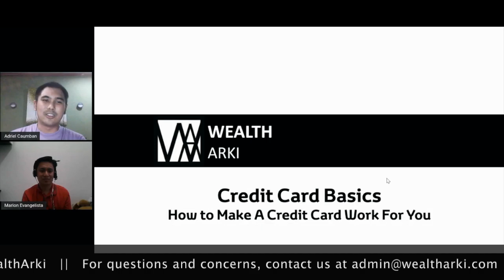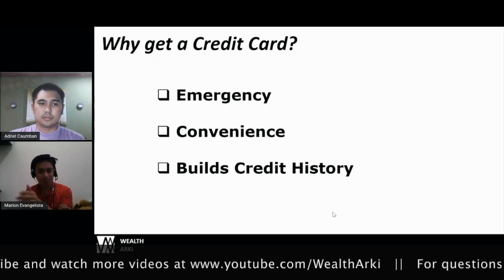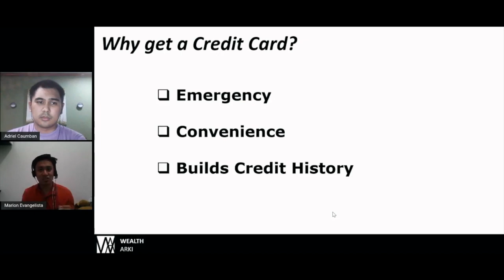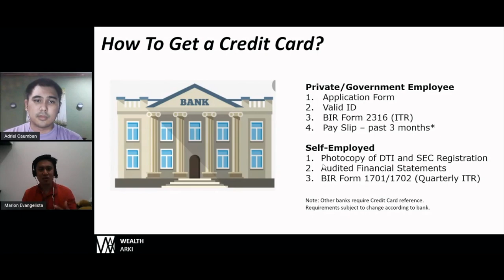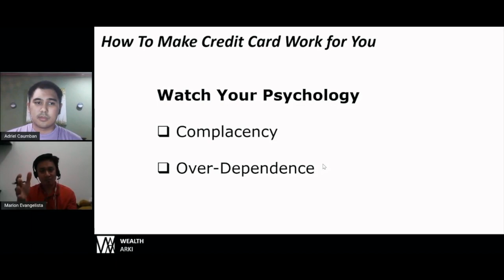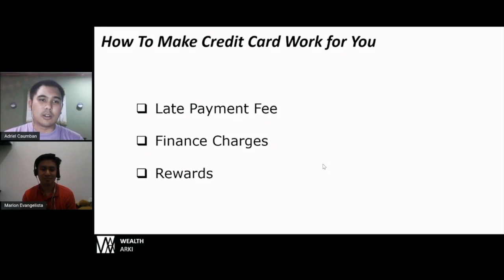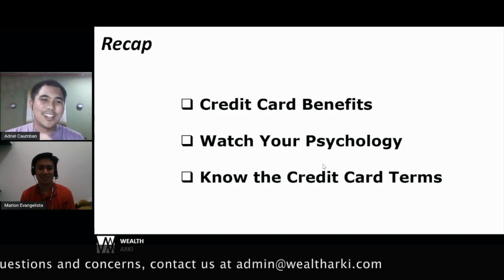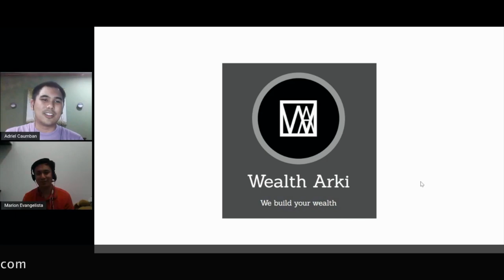Credit Card Basics: How to Make a Credit Card Work For You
In this video, Adriel and Marion talks about the basic things that you need to know about credit cards. Learn how you can make a credit card work for you and the proper mindset to keep you out of debt.